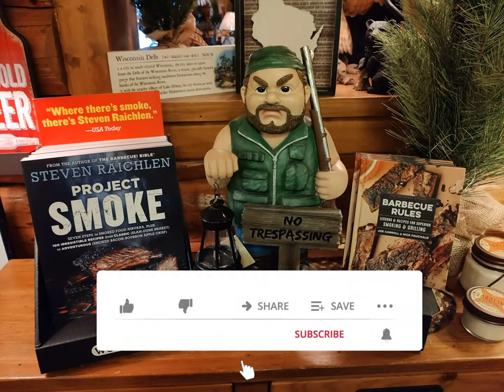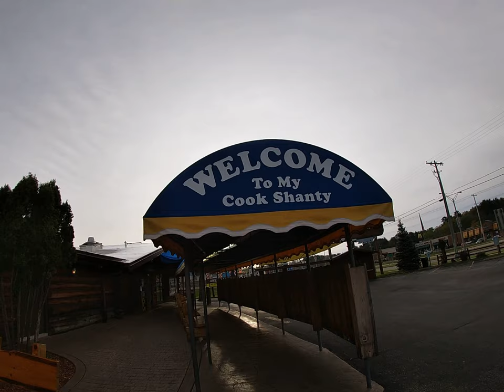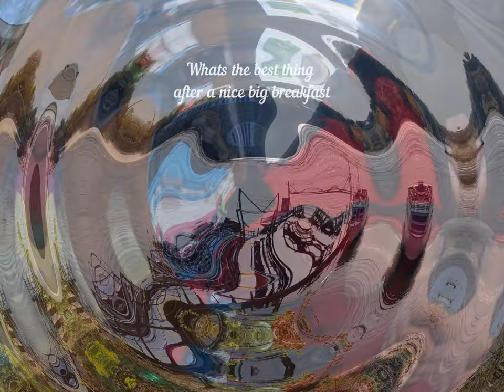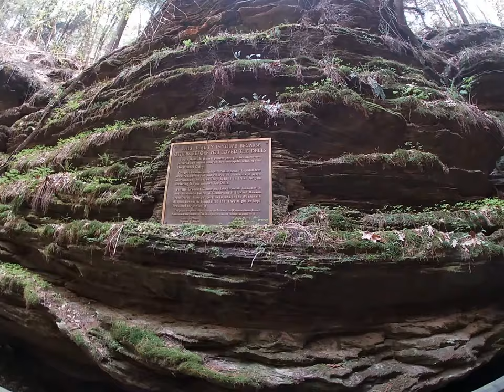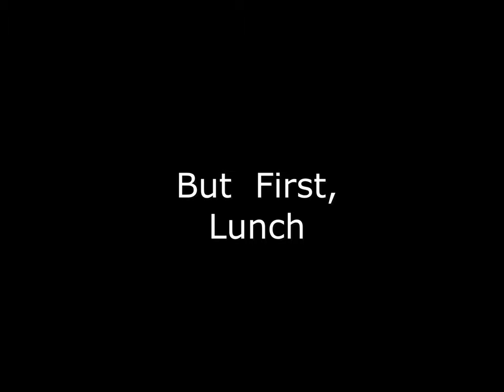Wisconsin Dells Part 2, a beautiful trip on the boat after a great breakfast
Goin us on our second day at Wisconsin Dells. Today we start off with a small continental breakfast at Paul Bunions restaurant and head out to sea and look at some of the most beautiful rock formations. Then a small lunch before we set off to Indiana. We invite you to goin us on a beautiful day at the Wisconsin Dells.